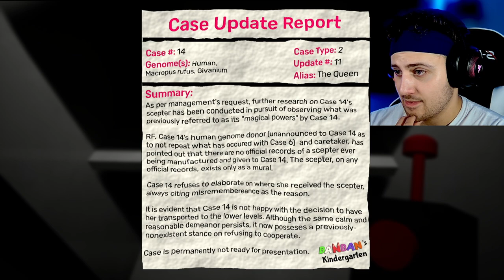They’re following us… | Garten of Banban Ch. 6 | Part 1